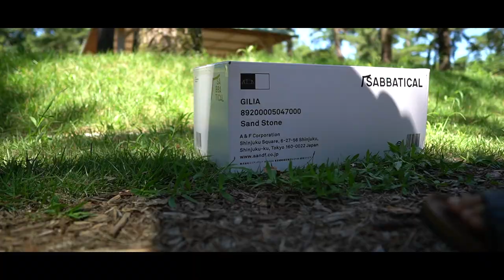[camp]人生初のテント購入。夫婦でキャンプデビュー！我が家のキャンプスタイルにピッタリ⁉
ギリアにジャストサイズなグランドシートはこちらです。
ロゴス(LOGOS)ぴったりグランドシート

---お知らせ---

〇 2020年10月サブチャンネル作りました。
僕たち夫婦の日常の日記のような動画を配信しています。
「かっぺのつがいのサブチャンネル」

2020年5月からブログを始めました。

.カメラ.

◇　sony hdr-cx560　(10年以上前に購入）
.レンズ.

.ジンバル.

.マイク.

◇　audio-technica ステレオマイクロホン AT9911